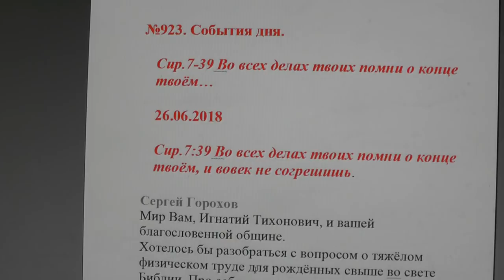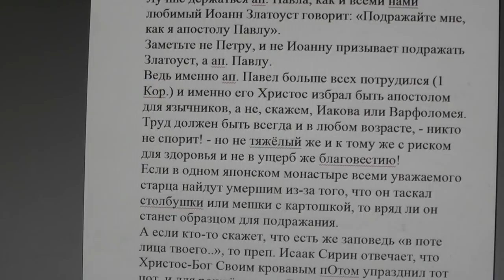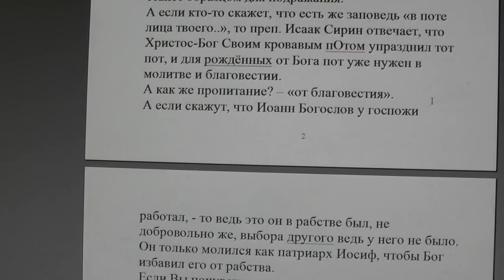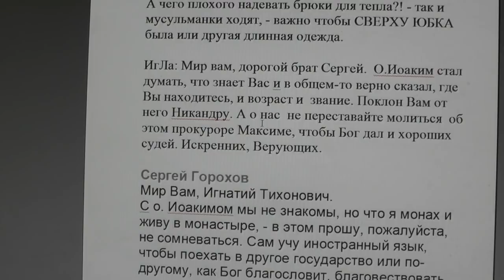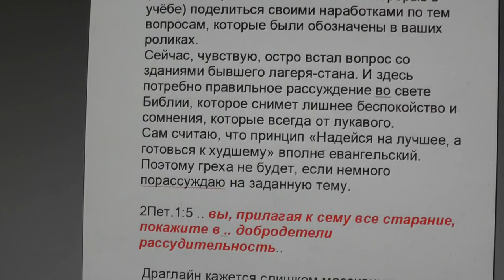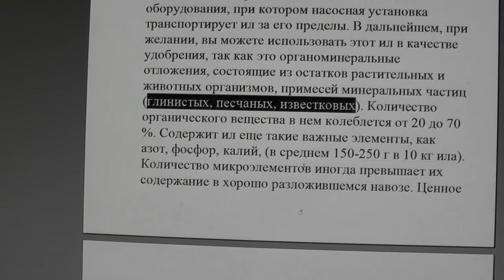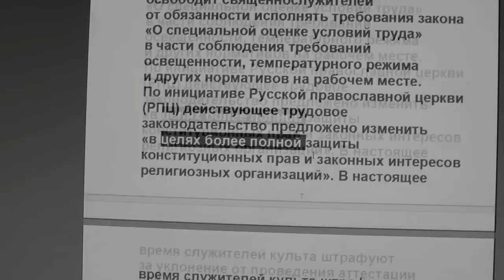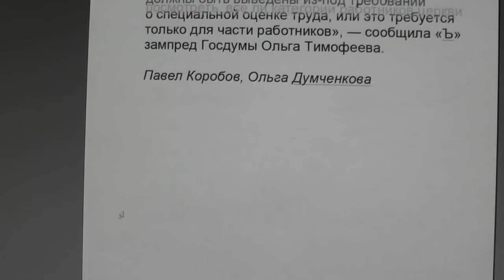№923. События дня. Сир. 7:39 Во всех делах твоих помни о конце твоём… 26. 06. 2018